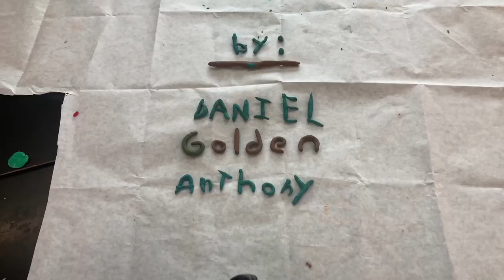School Rule Stop Motion Paper Cut Out or Claymation School Rules May 11, 2022 at 10 01 AM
OC Animation Class Pavlovich Oak Crest Middle School Pavlovich